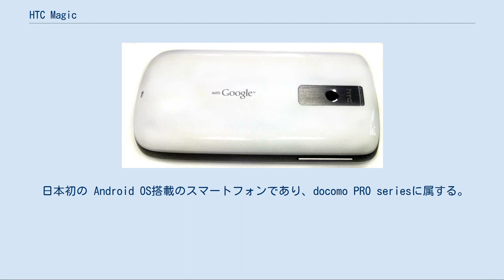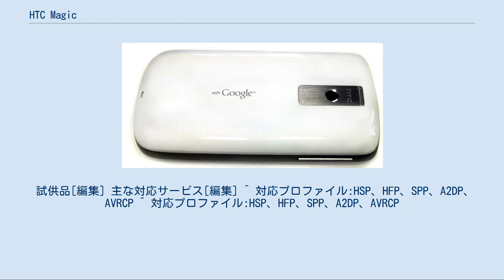HTC Magic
HTC Magic(エイチティーシー マジック)は、HTCによって開発されたスマートフォンである。
 液晶画面は3.2インチのハーフVGA液晶ディスプレイで、静電容量式のタッチパネルを採用している。
タッチ画面を使ってWebの閲覧、メールの作成、地図アプリなどを快適に利用できるようにしている。
文字入力を含む基本的な操作は、液晶画面のタッチだけで操作できる。
またタッチパネルの補助として、画面の下にトラックボールがある。
 標準のホーム画面にはウィジェットやアプリケーションソフトウェア（以下アプリ）のアイコンなどを設置できる。
ホーム画面は3ページで構成され、フリック操作でページを切り替える。
 マルチタスクが利用可能である。
それにより、アプリをダウンロードしながら、他のアプリを起動したり、ブラウザを見ている最中に新着通知がきたりする。
なお利用していないアプリなどは自動的に閉じる仕様となっている。
 アプリやOSの更新ファイルがアップされると通知される。
 GPSや地磁気センサー（電子コンパス）、加速度センサを搭載しており、現在自分がいる場所だけでなく、向いている方角もわかる。
 詳細はAndroid Dev Phoneを参照 Google Developer Day 2009の参加者にのみ配布されたスマートフォンである。
 Android Dev Phone 1とほほ同じであるが。
以下の様な違いがある。
 docomo PRO series HT-03A（ドコモ プロ シリーズ エイチティー ゼロ サン エー）は、HTC Magicのドコモモデルにあたる、NTTドコモの第三世代携帯電話（FOMA）端末である。
 日本初の Android OS搭載のスマートフォンであり、docomo PRO seriesに属する。
 歴史[編集] iモード[編集] HT-03Aはiモードには対応しておらず、moperaUなどのプロバイダ接続を行う必要がある。
ただしiモード.netを応用したアプリが開発され、そのアプリを使ってiモードメールの送受信や新着通知が可能である。
 2010年度半ばには通常のiモードメールが対応すると発表されていたが、その後ドコモが自社スマートフォン向けに提供したSPモードメール(スマートフォン向けキャリアメールサービス)には対応せず現在に至る。
 試供品[編集] 主な対応サービス[編集] ^ 対応プロファイル:HSP、HFP、SPP、A2DP、AVRCP ^ 対応プロファイル:HSP、HFP、SPP、A2DP、AVRCP